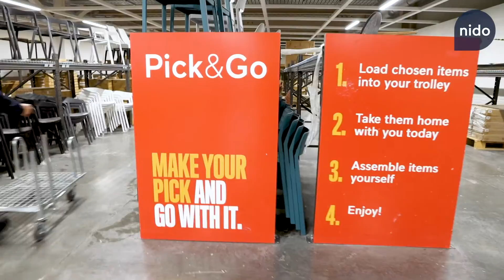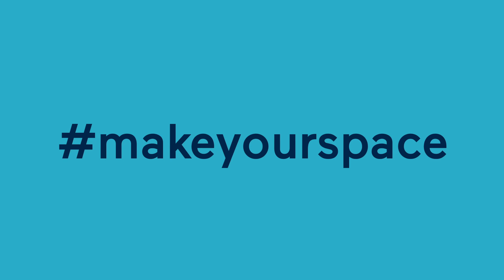Nido Tour July 2020 (Stage 1 Open Now!)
Paresh, Head of Retail gives a tour of Nido, New Zealand's largest retail store. Stage one is open now!

Visit us everyday 10am-6pm
158 Central Park Drive, Henderson Auckland 0610.